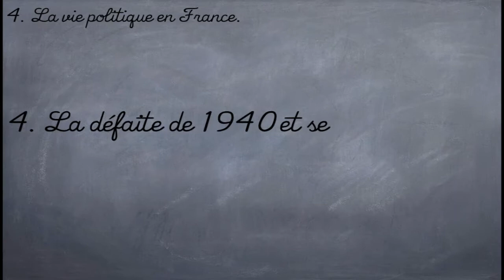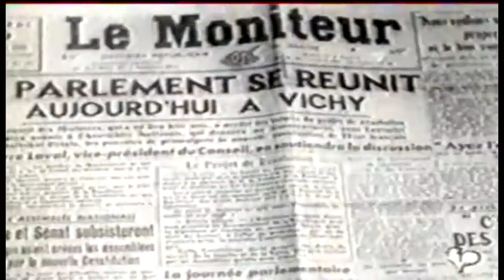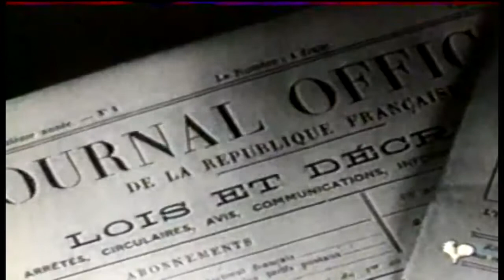3° - CI - la défaite de la France et ses conséquences